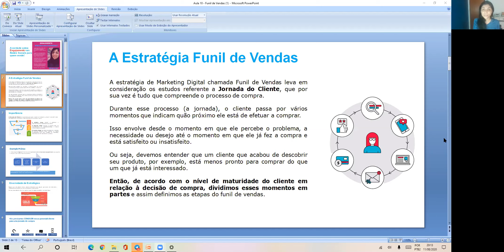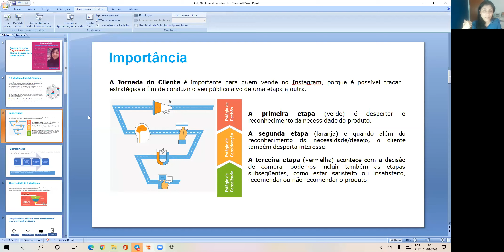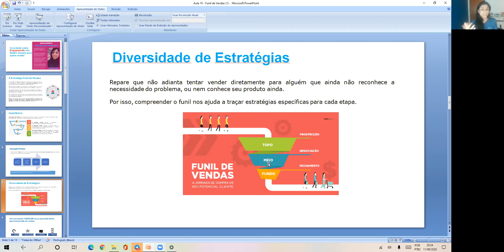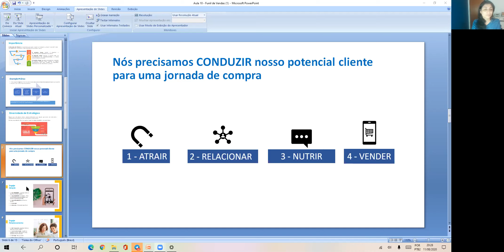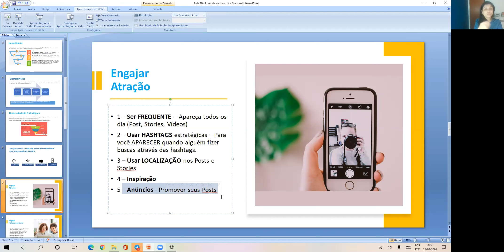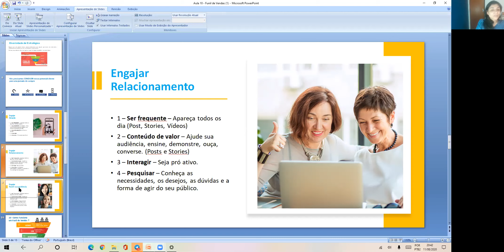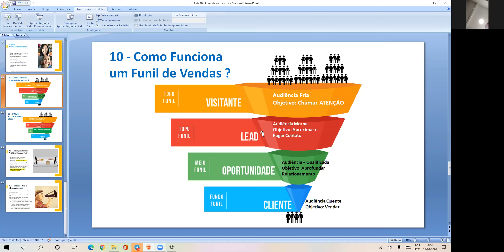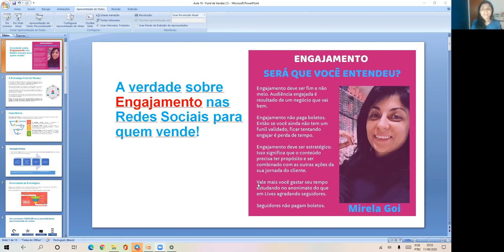Como usar o Engajamento para Vender mais na Internet!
Sou Mirela Goi, mentora de empreendedores que desejam vender com Marketing Digital.
- Criação de Infoprodutos
- Pico de vendas para produtos físicos
- Anúncios no Facebook